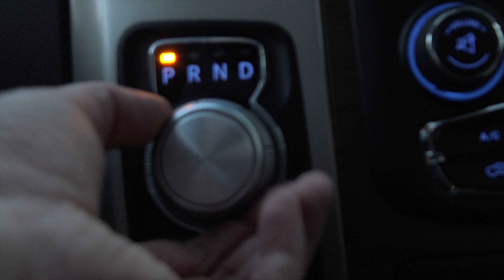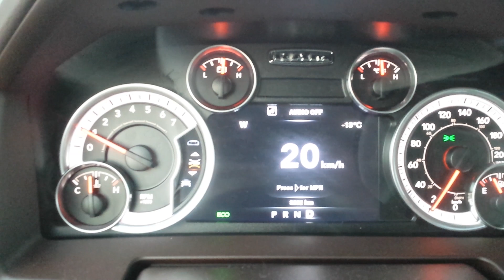Proovisõit: Ram 1500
Ram 1500 test drive